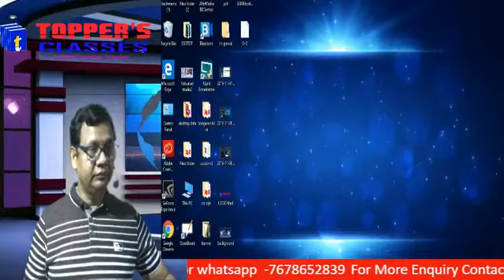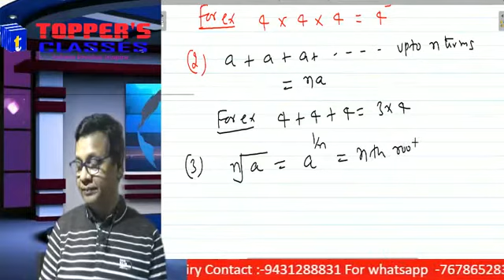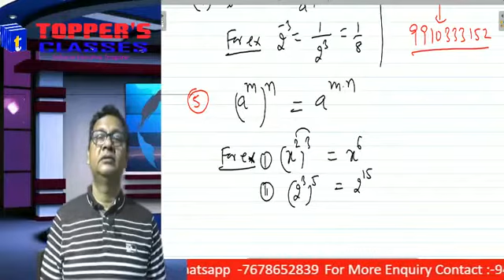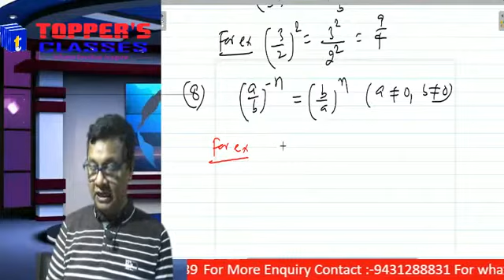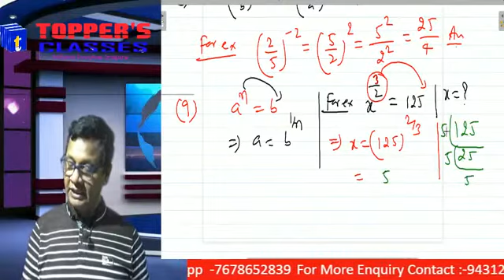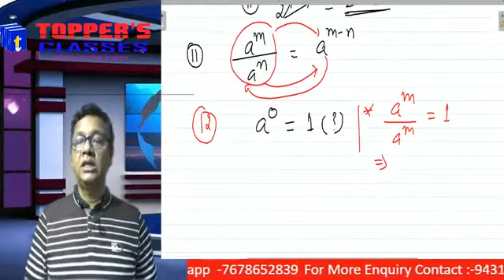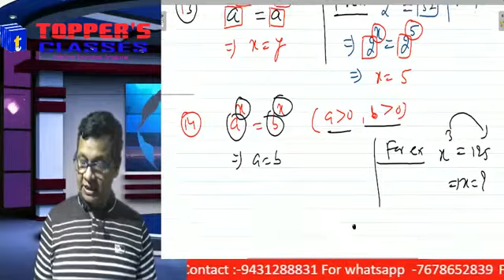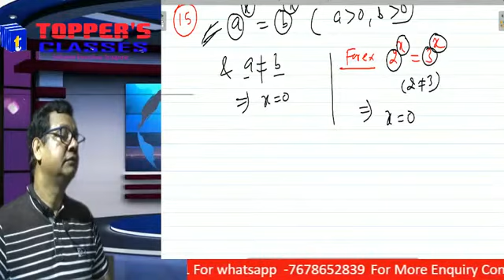CLASS 11th | MATHS | INDICES | LECTURE-1 | Dr. SHANKAR SINGH